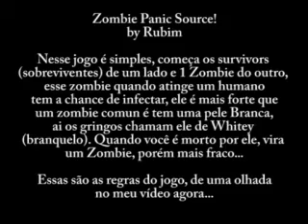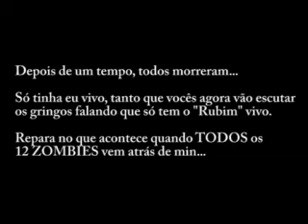Zombie Panic Source Ownage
Game: Zombie Panic Source
Player: Rubim
Desc: I was the ONLY one LEFT and still i WIN!